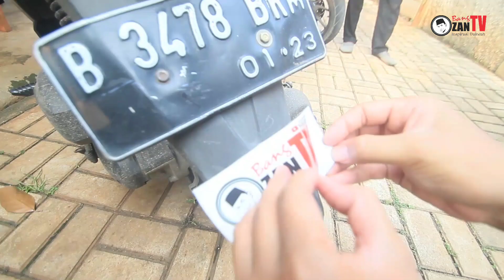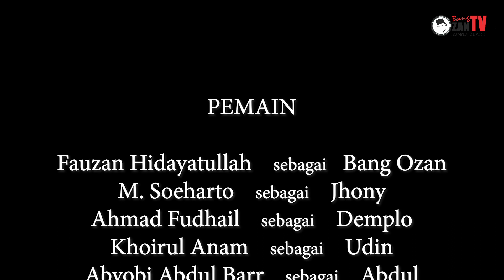EDISI TAHUN BARU "GAK PAHAM AGAMA"